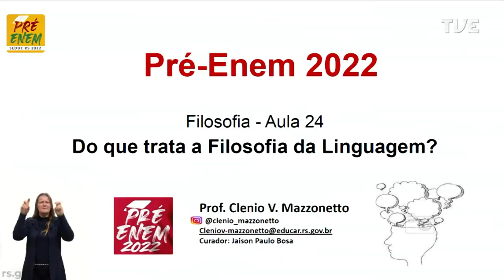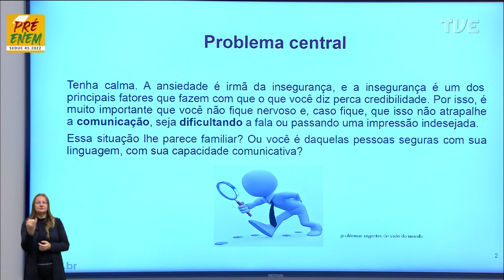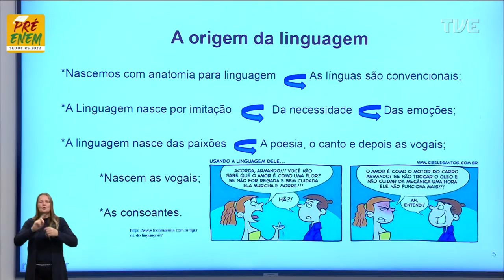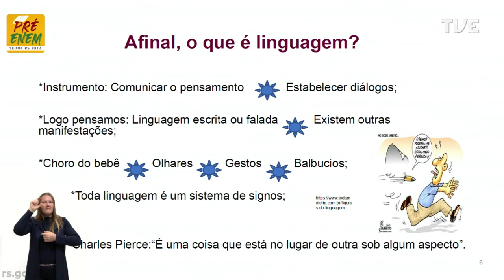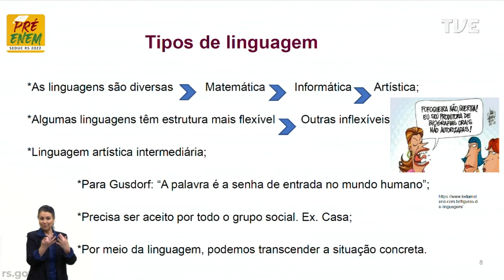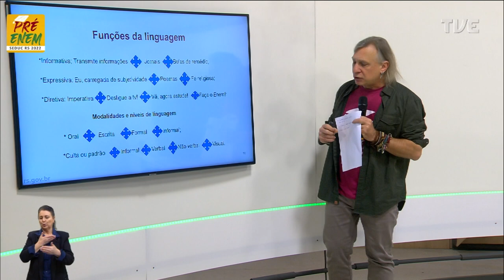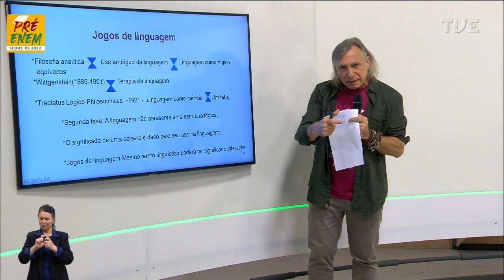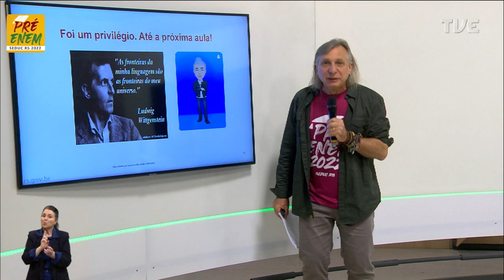Pré-Enem 2022 - Filosofia - Aula 24 - Do que trata a Filosofia da Linguagem? -07/10/2022